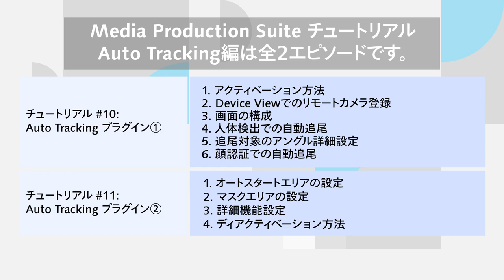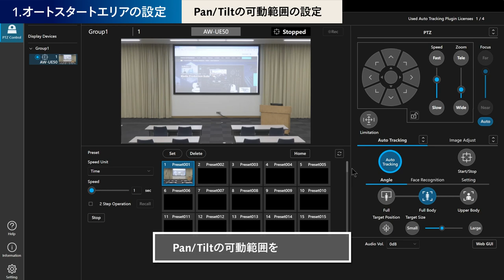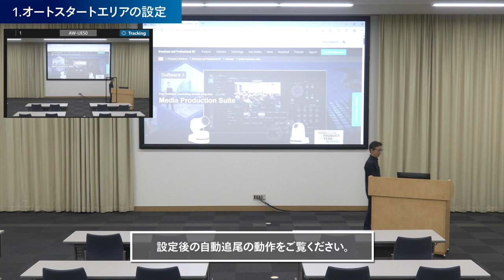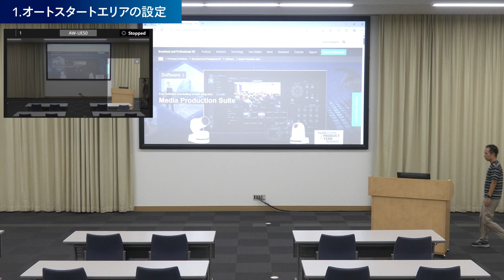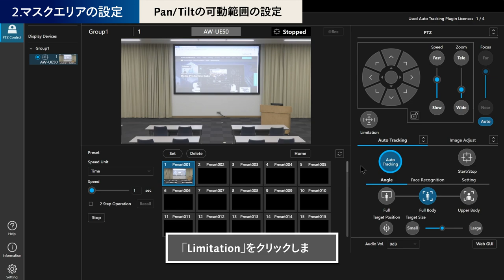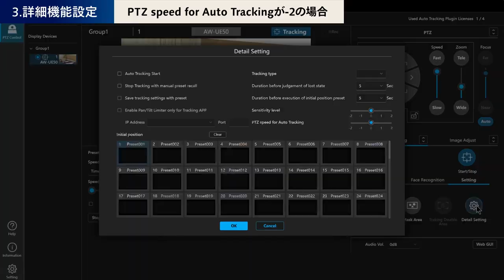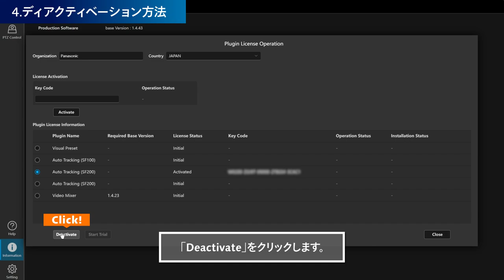Media Production Suite チュートリアル #11：Auto Trackingプラグイン② | Panasonic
#11：Auto Tracking（自動追尾）プラグイン②

Auto Trackingプラグインは、顔認証と人体検出による高精度な追尾技術で被写体の動きをとらえて自動で撮影するMedia Production Suiteの有償プラグインです。

この動画ではAuto Trackingrプラグインのアクティベーション方法から基本的な操作方法を解説いたします。

0:00 オープニング
0:50 1.オートスタートエリアの設定
3:23 2.マスクエリアの設定
4:42 3.詳細機能設定
6:05 4.ディアクティベーション方法

※Auto Trackingプラグインのチュートリアル動画は全2エピソードで構成されています。「＃10」もご覧ください。